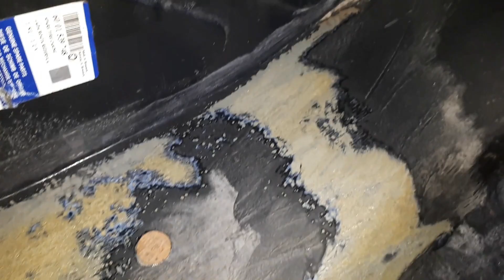Dacia 1300 Table protejate doar de soluție, după câțiva ani de stat în pod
Azi cum e frig și nu am șanse de a munci ceva la Dacie m-am apucat să mai aleg chestiile ce le am prin poduri. Cam asa arată tabla dată doar în soluție antirugină de la policolor.